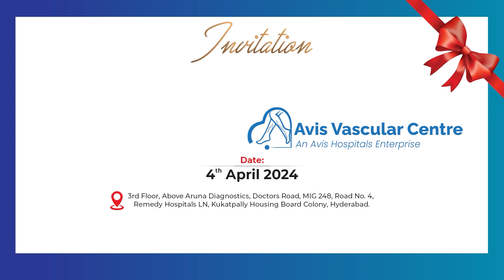భగవంతుడు పరీక్ష పెట్టాడు.. రేవంతుడు ఆదుకునేనా..? Revanth Reddy Helping poor People | Suman Tv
భగవంతుడు పరీక్ష పెట్టాడు.. రేవంతుడు ఆదుకునేనా..? Revanth Reddy Helping poor People | Suman Tv @SumanTVKothagudem